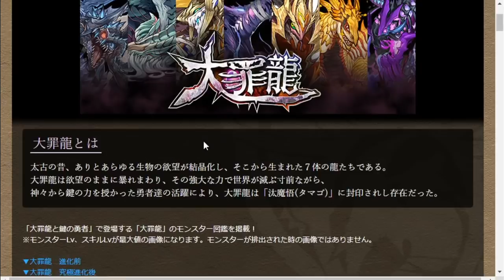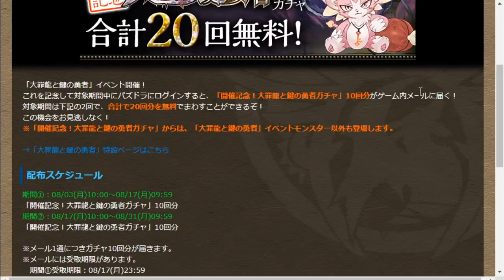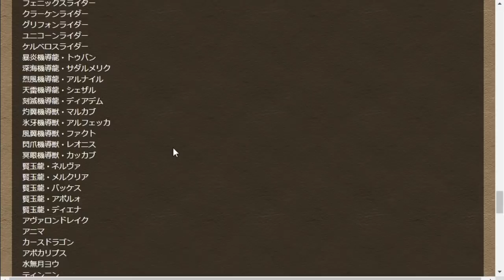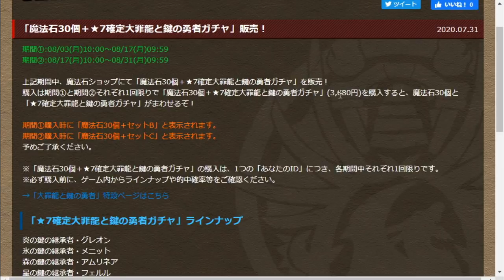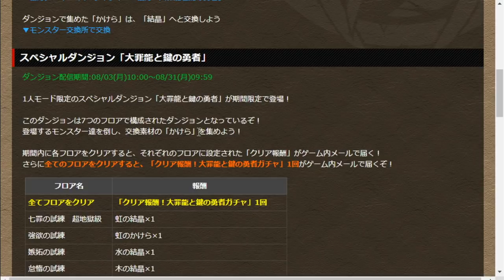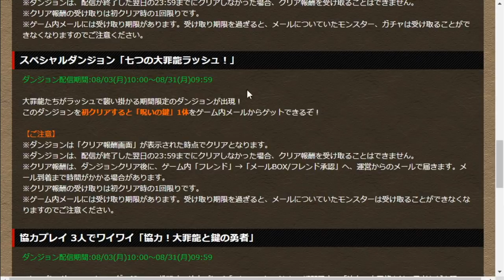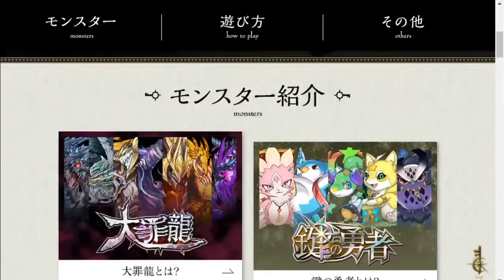パズドラ史上最凶の闇鍋ガチャが登場するぞ！！！【大罪龍と鍵の勇者・新情報まとめ】